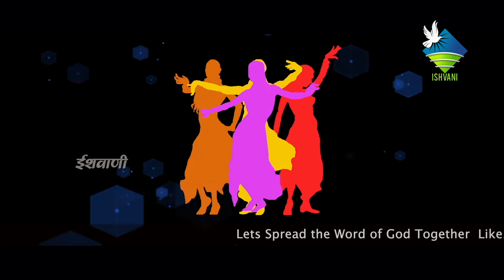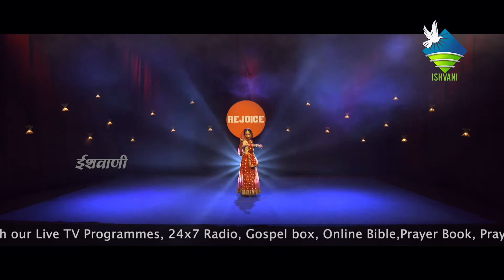Jai Jai Mariam Mata Hamari... | जय जय मरियम माता हमारी... | Rejoice | Worship Dance | 2020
Rejoice | ST. Mary Convent School, Ujjain | 2020

Let them praise his name with dancing. Rejoice is a devotional dance program spreading the love of our Lord through the art. When the artists dance they dance with devotion of the Lord. The gospels are enacted through dance so that they are easily understood by everyone.

Crew :
Direction & Editing : Remya Mathew
Camera : Joemon MJ, Bennet P Biju, Nikhil Thomas KJ, Tomin K Alphonse, Siby Kallody
Performed By : Sidhartha Bhagchandari, Reet Dave, Sanjali Dubey, Tanushree, Ishika Mittal, Salani Jain, VedanchiJorhi, Juhi Gupta, Gauri Upadhyay, Murkah Manwani, Grishma, Varnika Rami, Hitaishi Pandey, Shreyanshi